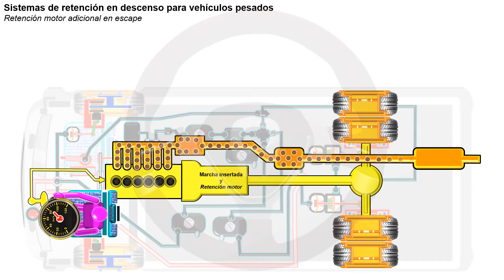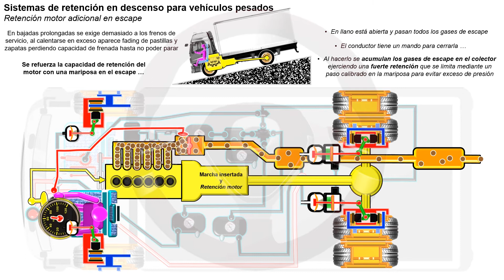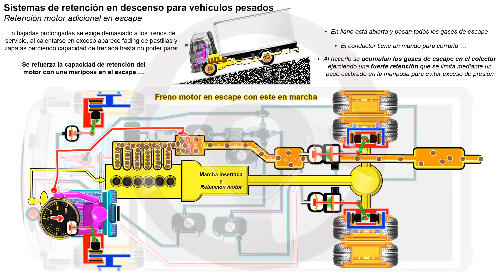Circuito de frenos hidráulico, neumático o eléctrico en el futuro del automóvil (5/9)